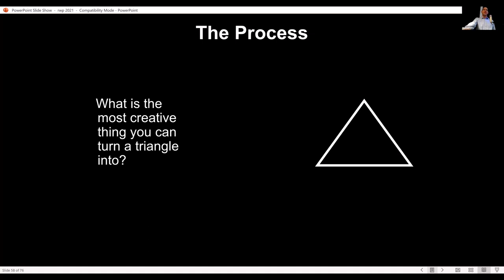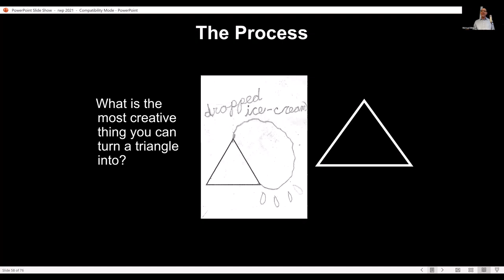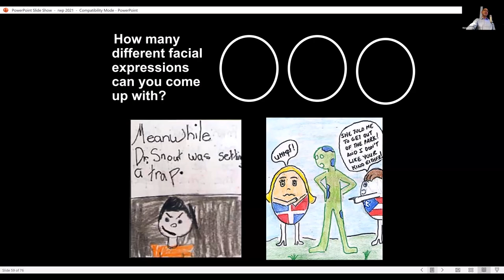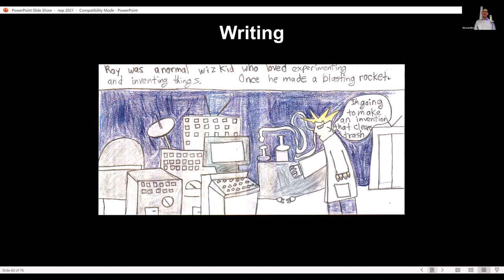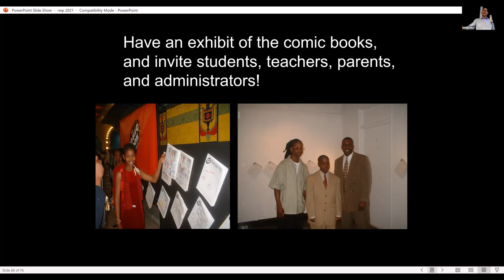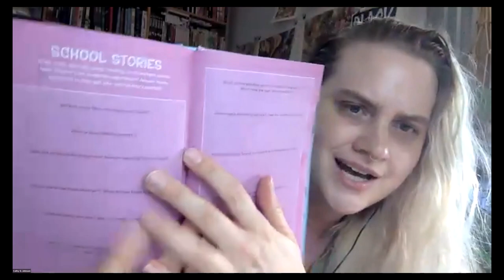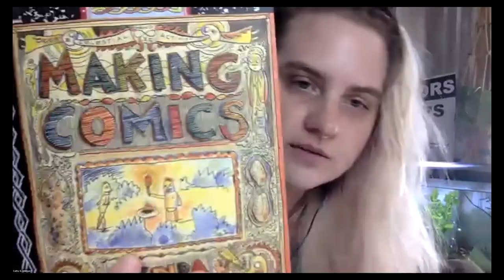The Educational Power of Creating Comics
Join our panel of educators and creators to learn about the power of making comics with your students. Kids who create comics learn to communicate more effectively, become stronger storytellers and critical thinkers, and develop their visual literacy skills. Creating comics challenges advanced learners and supports English learners and students who struggle with writing, and comics can be a powerful evaluation tool that allows kids to show what they know. From pencil and paper to online digital tools, learn about the many ways to bring the power of comics creation to your classroom. We’ll provide plenty of tips you can use with your kids tomorrow!
Panelists:
Tom Racine (moderator)
Dr. Kerry Freedman
Kristina Maldonado Bad Hand
Cathy G. Johnson
Dr. Michael Bitz